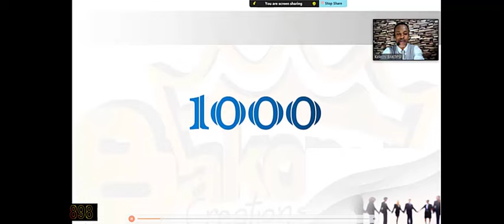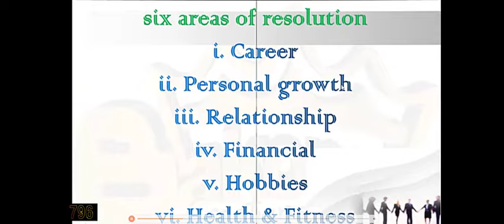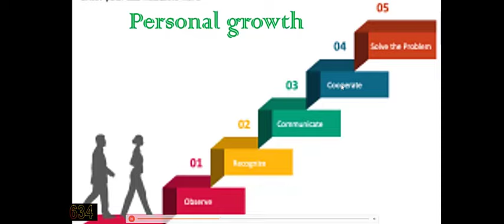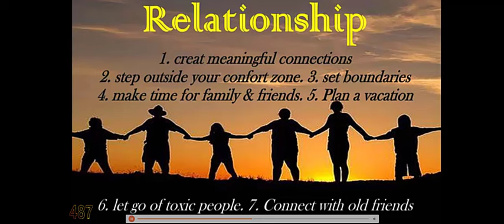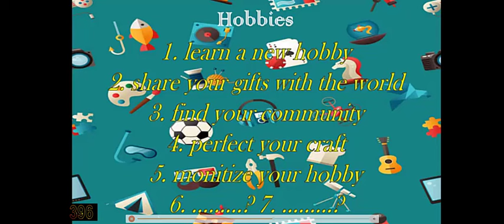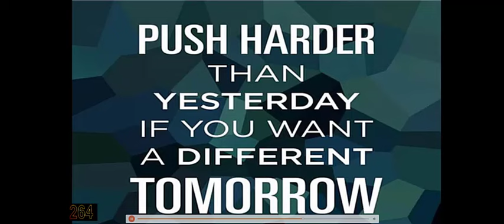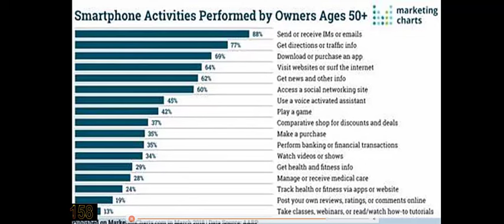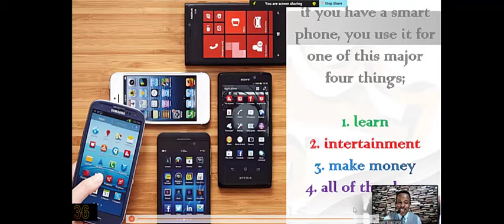WHY NEW YEAR RESOLUTIONS FAILS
You make yearly resolutions but do not know why you achieve very low ones. This video exposes why you have been failing on your New Year resolutions and will guide you to achieve more if not all of your resolutions. Ensure to write down values from it for your own good.